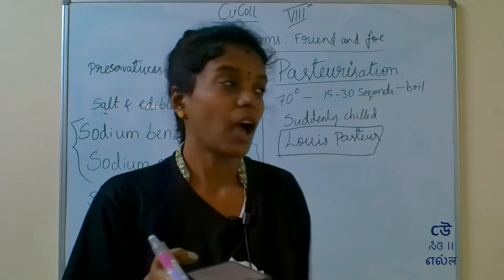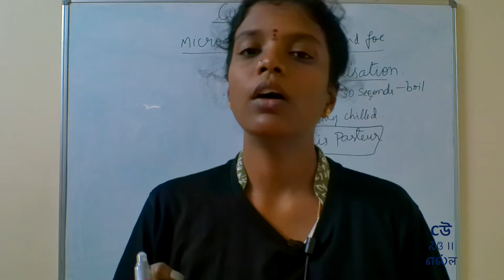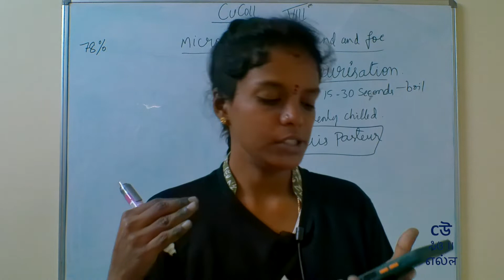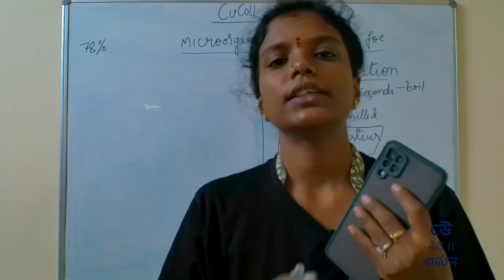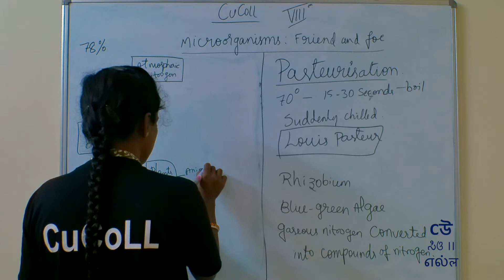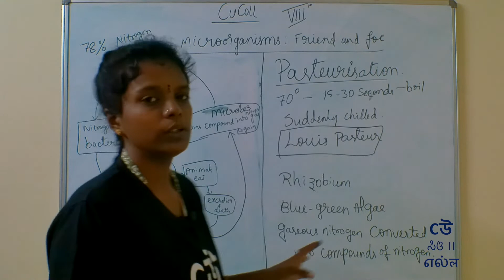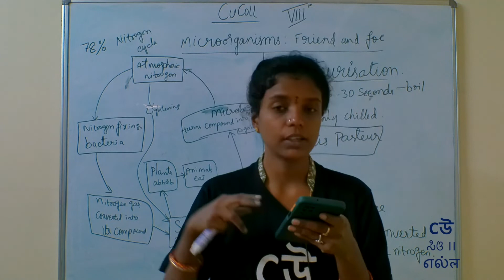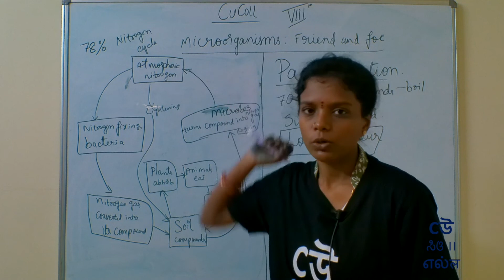Class 8- Science-Chapter 2–Micro-organisms : Friend And Foe -Part09- Pasteurisation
Micro-organisms are very important part of our entire existence. They may be beneficial and required to get curd from milk, and can also make the world standstill for years in fear of pandemic.

Ms. Padmini explains the concepts as covered in second chapter of NCERT Science textbook for class 8th - "Micro-organisms : Friend and Foe". Ms. Padmini explains topics in Kannada.

1. Example of Micro-organisms
2. Pasteurisation
3. bacteria
4. Virus